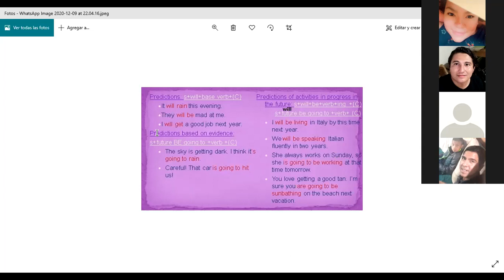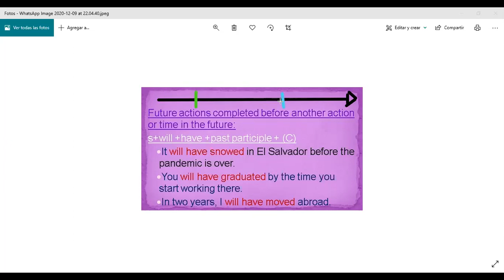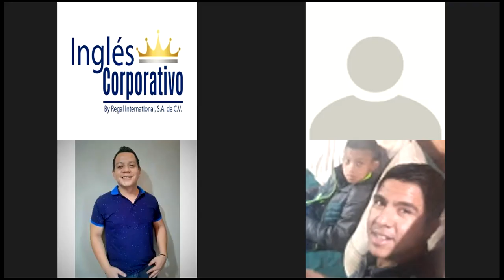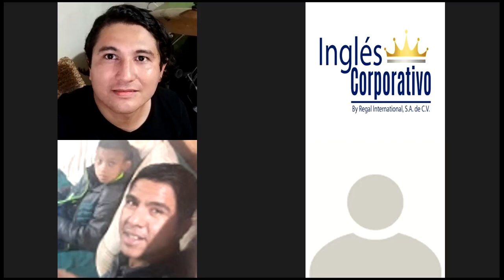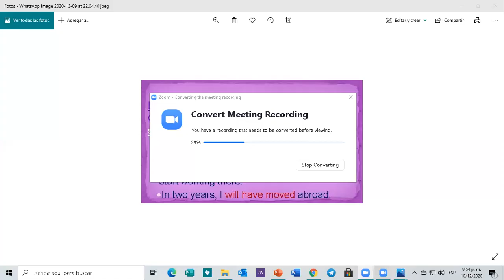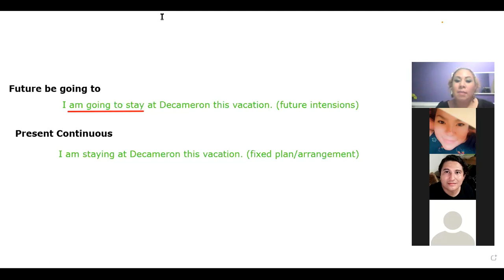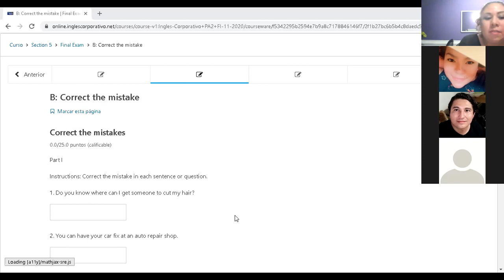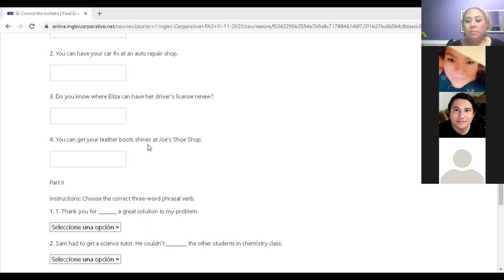Ingles Corporativo- Day 16- Final Exam and Future Predictions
In this class, participants will be able to discuss questions about exercises on the Final Exam.
Additionally, participants will be able to make predictions for their future and that of their classmates using will, future continuous and future  perfect.